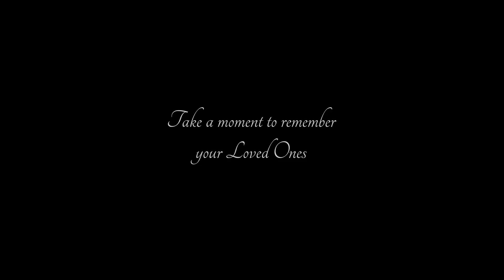Chithi Na Koi Sandesh – Navin Kundra (Live Cover) | Jagjit Singh | Ghazals | Sad Bollywood songs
Drop some prayers 🙏 in the comments below in loving memory of your loved ones who are no longer with us.

I dedicate this emotional song to the legends in our lives that have gone too soon.  I performed this song in loving memory of my grandma and it was a difficult song to sing live in front of everyone, especially on “Saturday Night Live” which is such an uplifting show…but the truth is, we get uplifted by the ones we love and it’s good for the soul to remember our loved ones who are no longer with us.  I like to think that when they leave, they become stars in the sky – we can always see their shine and we know they’ll always be watching over us.  Take a moment to remember those special people who have touched your life as you listen to this song.

This video is taken from my free Lockdown Live stream show, Saturday Night Live on Facebook & YouTube Live every Saturday at 7pm (UK Time).

Original Song Credits:
Song: Chithi Na Koi Sandesh
Album: Dushman
Singer: Jagjit Singh (This song was originally written in memory of Jagjit Singh ji’s son)
Lyricist: Anand Bakshi

Chithi na koi sandesh
(No note or any message)
Jane woh kaunsa desh
(Nobody knows what kind of place)
Jahan tum chale gaye
(To which you have gone)
Iss dil pe laga ke thes
(You left on this heart such anguish)

Ek aah bhari hogi, hamne na suni hogi
(In one breath, that I did not hear)
Jaate jaate tumne, awaaz toh de hogi
(Whilst going, you must have called for me)
Har waqt yehi hain gham, us waqt kaha the hum)
(Every second, there is now sorrow, those seconds are asking me)
Kahan tum chale gaye?

Ab yadon ke kante, is dil mein chubhte hain,
(Now all memories are like thorns, bringing to this heart such pain)
Na dard teher tha hain, na aanson rukte hain,
(That no cure can end, nor any amount of tears can stop)
Tumhe dhoondh raha hai pyaar, hum kaise kare iqraar
(My love continues searching for you, how can I explain to it)
Ke haan tum chale gaye
(That yes, you have gone)

Staying In is the new Going Out...as Coronavirus forces us all to lockdown and stay at home, I'd like to make your weekends fun & full of live music so I'm hosting a free weekly live show - "Saturday Night Live" every week at 7pm (UK time) during Lockdown.  So far I've performed over 30 shows, sung over 300 songs live and we've had over half a million views with an audience tuning in from over 20 different countries! There’s chances for you to appear on the show and win awesome free prizes EVERY WEEK!

I'd LOVE to welcome YOU to the party so add it to your calendar, set your reminder and join me on Facebook Live every Saturday at 7pm (UK Time) or on YouTube Live